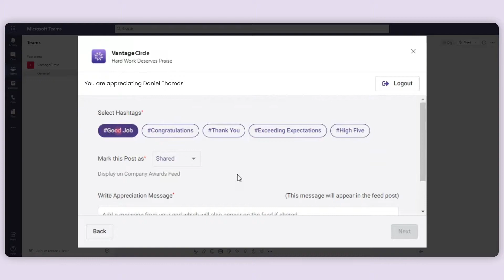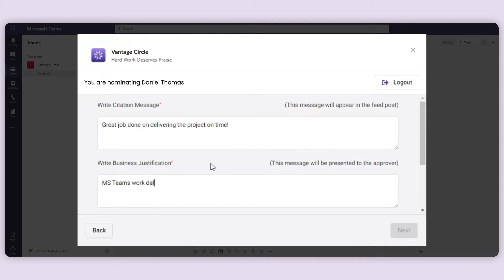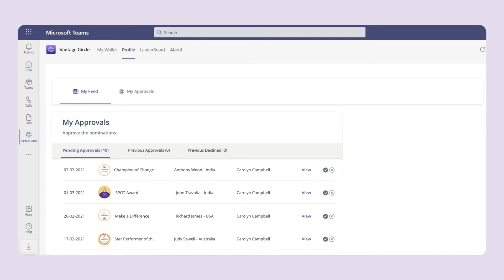How to Start Appreciating & Nominating Using Vantage Circle Inside Microsoft Teams | Tutorial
The appreciation for which every employee works hard and develops themselves with new skills is an important feature of the modern-day work culture. All of their efforts to help their company and their mission should be recognized in real-time.

With the help of the Vantage Circle app installed, you can easily recognize your colleagues directly from Microsoft Teams. Login to your Microsoft Teams accounts and move to the channel inside a team where your administrator has installed the app. To know more, watch this step-by-step tutorial and learn how you can use Microsoft Teams to appreciate and nominate your team members.

► Vantage Circle is a Global Employee Engagement Platform that uses artificial intelligence and machine learning to deliver easy-to-use and effective employee engagement solutions to HR.

Our Products:

1. Vantage Rewards for Rewards and recognition
2. Vantage Fit for Corporate Wellness and Fitness
3. Vantage Pulse for Employee Feedback and Analysis
4. Vantage Perks for Exclusive Corporate Discounts

SM Handles for VC

to learn more about Employee Engagement practices.